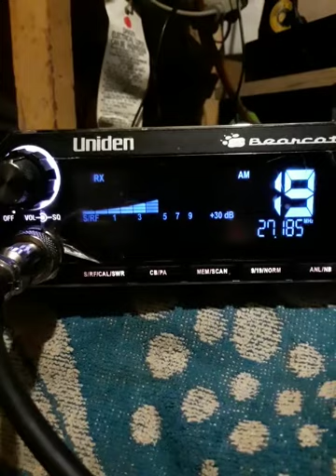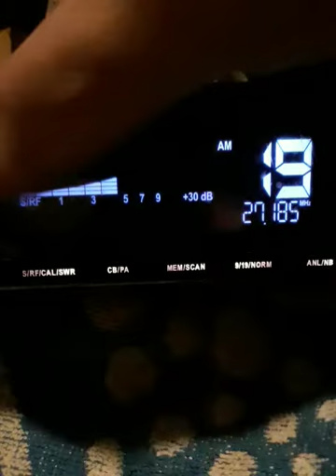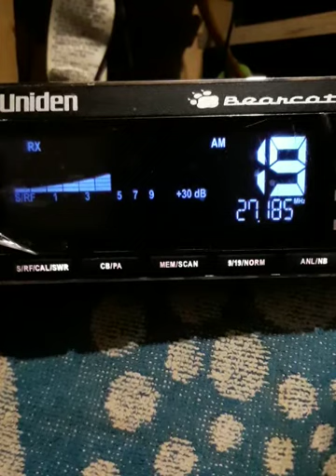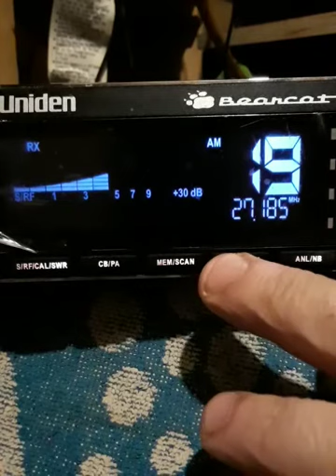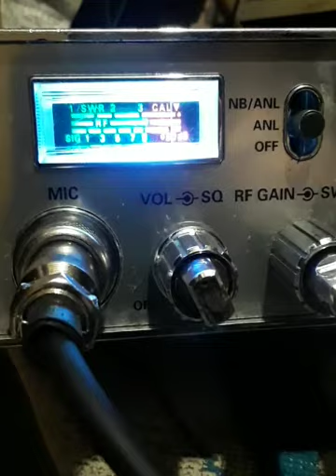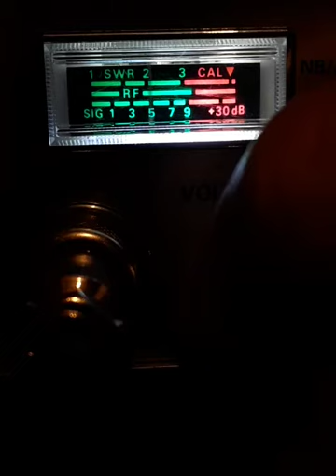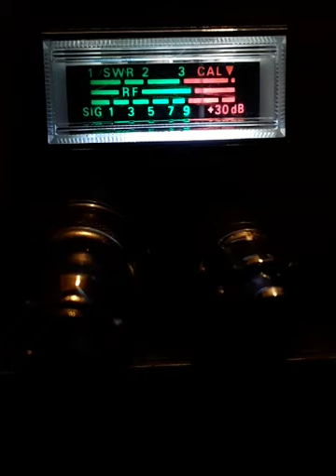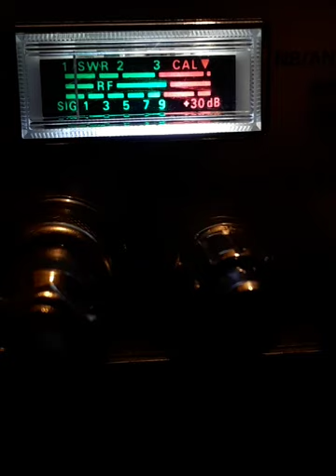November 6, 2020